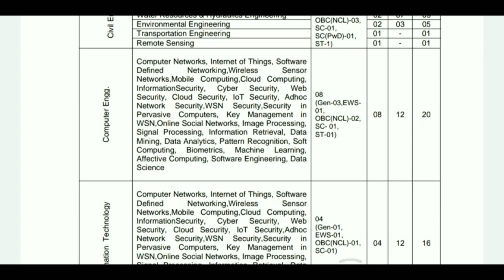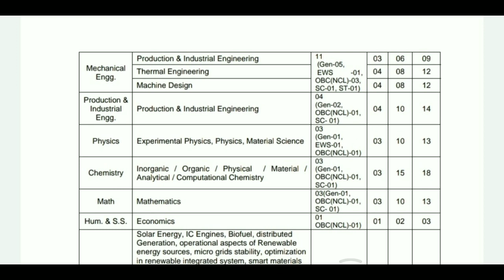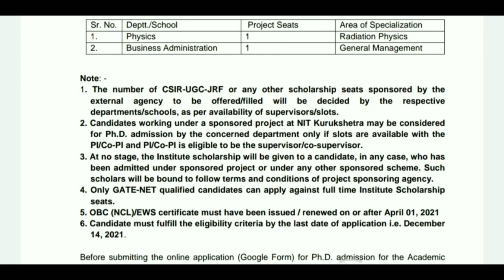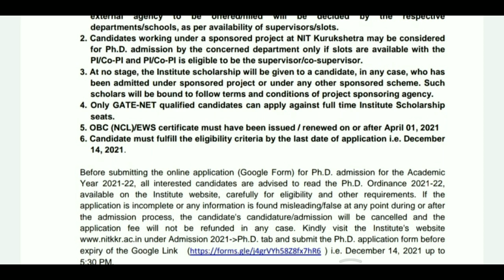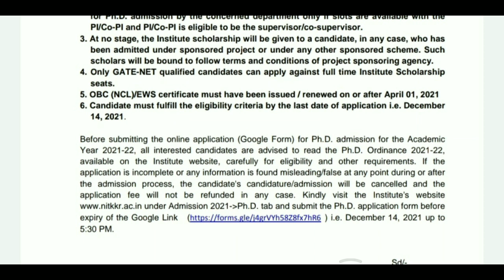PhD Admission in NIT Kurukshetra | Session 2021-22 | Institute Scholarship Available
PhD Admission in NIT Kurukshetra Session 2021-22 ||